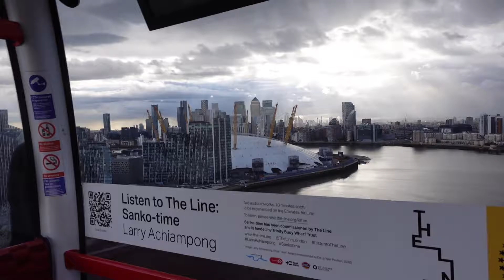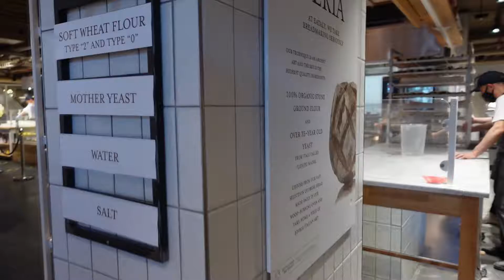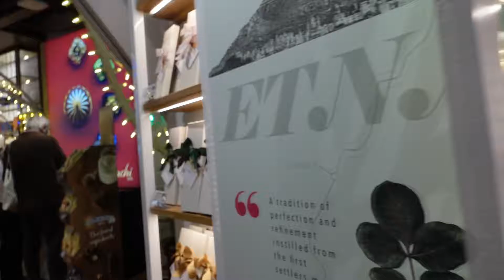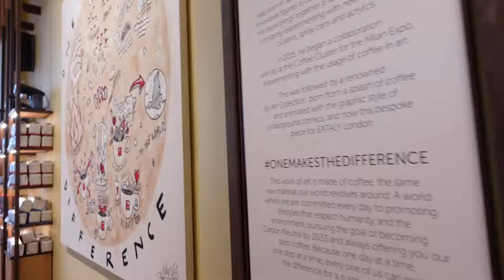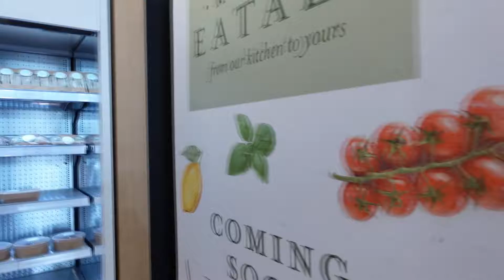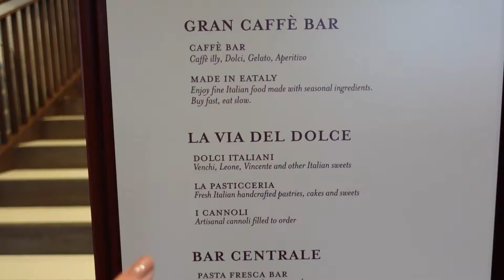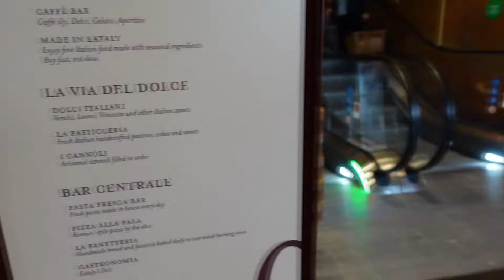LONDRES | VLOG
Oi pessoal, tudo bem? Não consegui finalizar de novo 😂
 Então aqui está o meu tchau 👋   😆

Grande abraço (◕‿◕)

Lorenza e Maíra